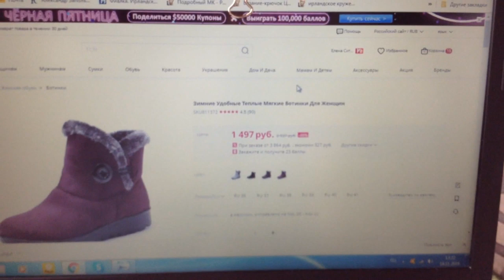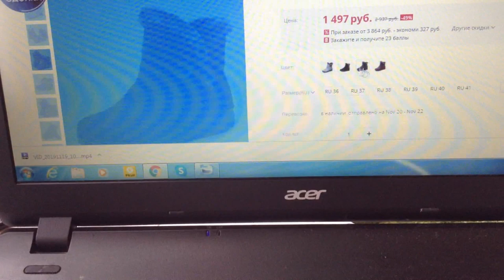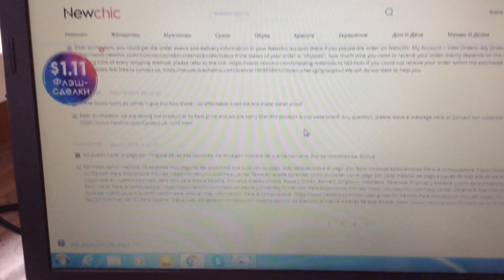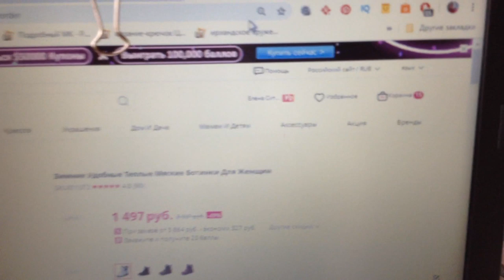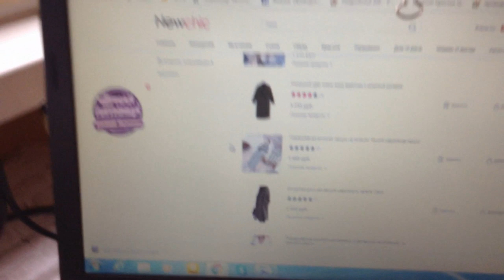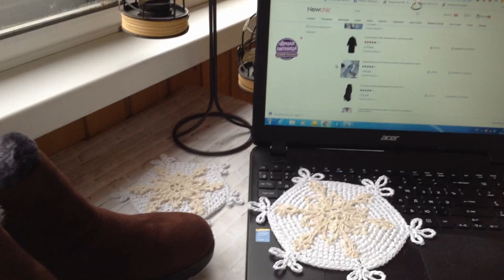NEWCHIC Сапог много не бывает Зимние ботинки newchic